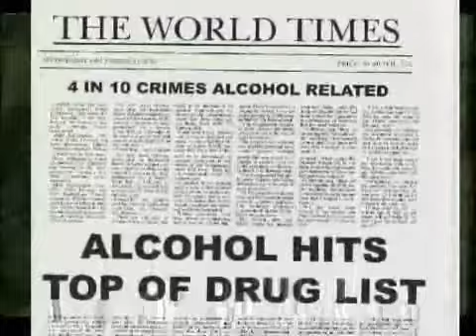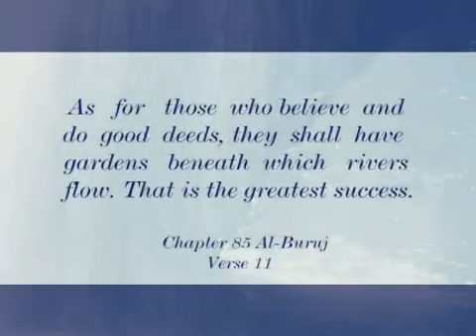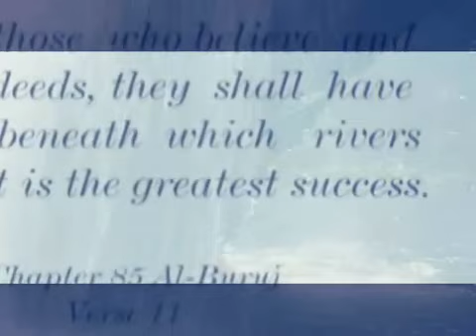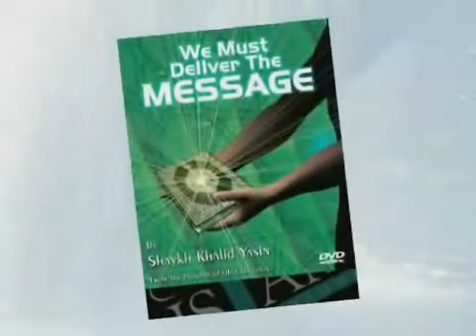What Is True Success (Khalid Yasin)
By Khalid Yasin. Is true success in life achieving fame and fortune? Evidently not, as we constantly hear stories of famous people who experience depression, use drugs, and even commit suicide. Money did not buy them happiness after all, as many believe. The West, so-called advanced nations have the highest rate of suicide, divorce, drug and alcohol abuse, and many other social problems all because they wish to forget and escape the miseries of their life - hopelessly attempting to obtain happiness. In this lecture, Shaykh Khalid Yasin reveals that true success in life is knowing your purpose on earth and where your ultimate destination is. The grave can't be the end.

Shaykh Khalid Yasin, a former Christian, is the Executive Director of the Islamic Teaching Institute (ITI); a premier organisation dedicated to the work of Dawah. He has studied the Arabic language in Madina, Saudi Arabia and Cairo, Egypt and has had many mentors and teachers who tutored him in Fiqh us-Sunnah, Fiqh us-Seerah, Islamic History and the memorisation and recitation of the Holy Qur'an. In the past ten years, the ITI has delivered more than 5000 persons to Islam and an additional 1,476 since the September 11 Attacks. Shaykh Khalid Yasin delivered a lecture in Saudi Arabia in 1994 titled "The Purpose of Life", which resulted in 43 persons accepting Islam on that very night. Khalid Yasin constantly tours the world delivering lectures aimed at removing distortions about Islam and Muslims, conducting Dawah Training Courses, and providing new Muslims with a specially designed Islamic Training Program. Khalid Yasin is committed to raising the consciousness of the Muslims to fulfil the responsibility of Dawah and the establishment of Islamic revival, Insha'Allah.